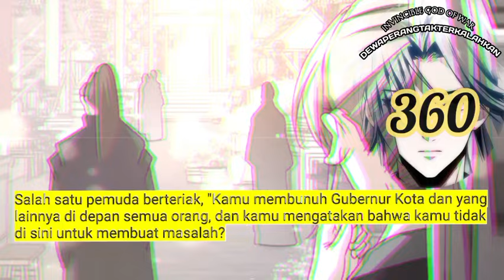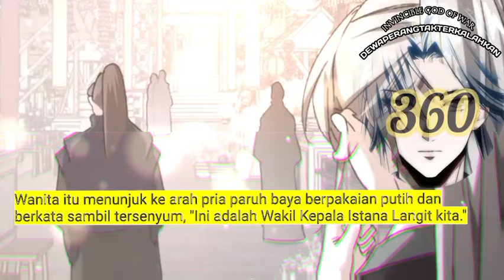Dewa Perang Tak Terkalahkan season 360